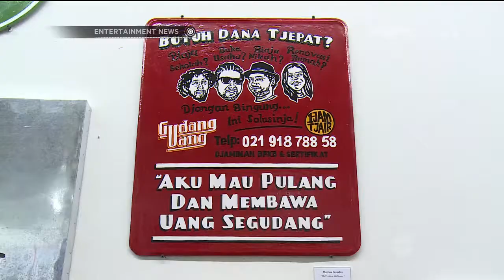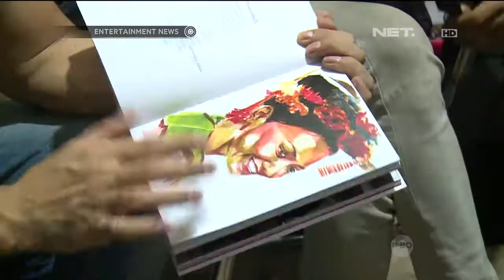Musik dalam rupa visual di Ulang Tahun Naif ke-19